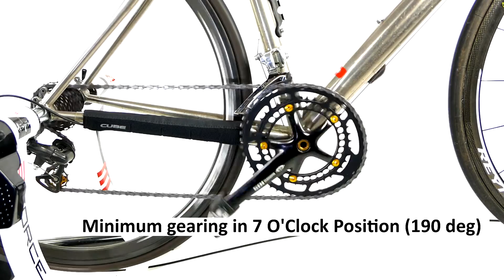[demo] Quick Rotor q-ring visual demonstration (no audio)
Here we show the effect of non-round oval Q-rings on gearing; this video is only to complement the main video